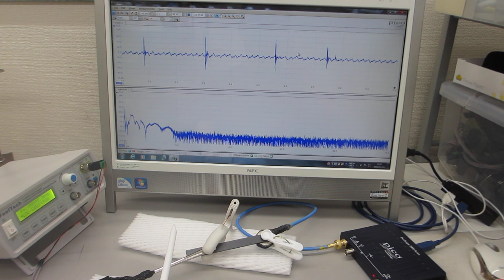基礎実験：低周波の共振現象と、高周波の非線形現象をコントロールする技術（超音波システム研究所）